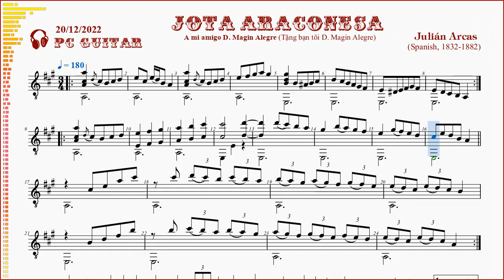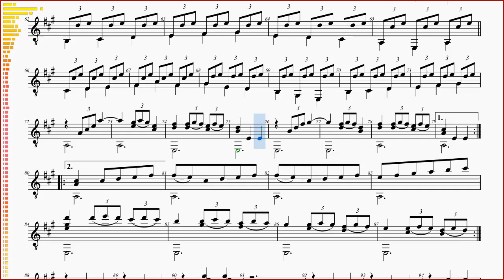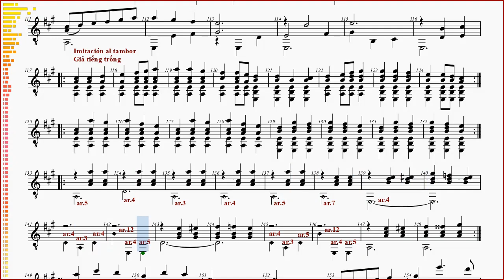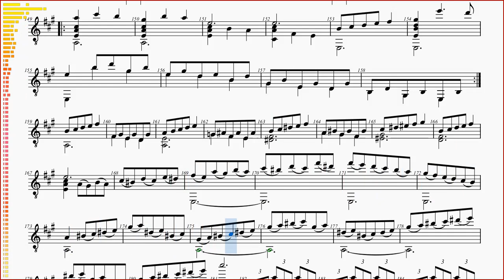Arcas, Jota Aragonesa, guitar solo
Arcas] - Jota Aragonesa - guitarra,
[Arcas] - Jota Aragonese - guitar,
[Arcas] - Trống Jota của vùng Aragon (tạm dịch) - ghi-ta,

JULIÁN ARCAS
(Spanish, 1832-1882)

ARAGON
Cộng đồng tự trị  tọa lạc ở đông bắc Tây Ban Nha.
Aragon bao gồm ba tỉnh (từ bắc xuống nam): Huesca, Zaragoza, và Teruel.
Thủ phủ là Zaragoza.